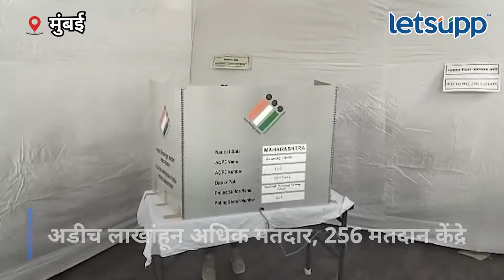Andheri By-Election : अंधेरी पोटनिवडणूक मतदान | LetsUpp Marathi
अंधेरी पूर्व मतदारसंघ पोटनिवडणुकीसाठी मतदान होत आहे. या निवडणुकीत मतदान किती होते याची शिवसेनेला चिंता आहे. तर चुरस संपल्याने मतदारांमध्येही निरुत्साह दिसत आहे. याठिकाणी अडीच लाखांहून अधिक मतदार, 256 मतदान केंद्रे असून मतदानासाठी 1 हजार 600 कर्मचारी कार्यरत आहेत. कायदा व सुव्यवस्था राखण्यासाठी संरक्षणही देण्यात आले आहे.